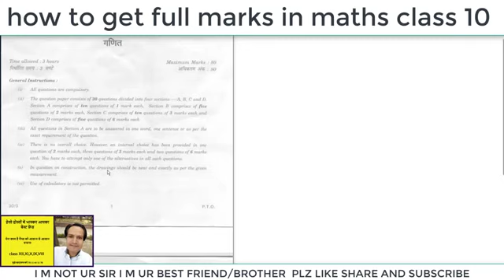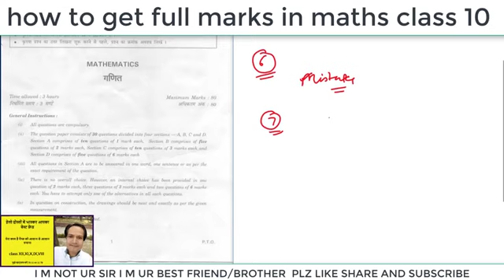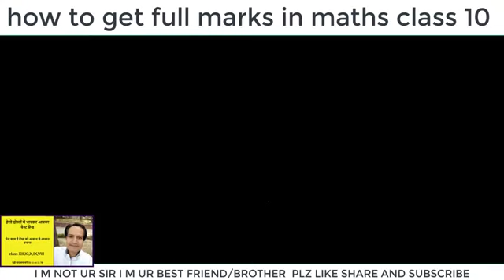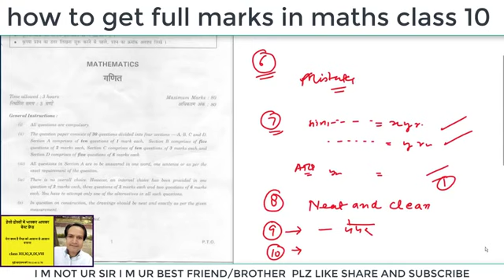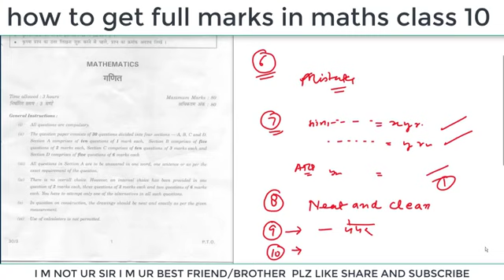Leaked) CLASS 10 MATHS BOARD PAPER 7 March paper CBSE NCERT BY BHASKAR SIR GET 80/80